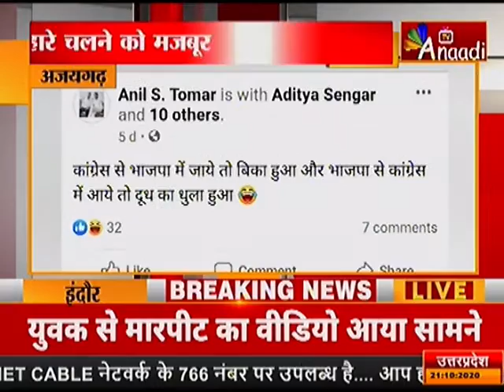अजयगढ़: आजादी से अब तक नहीं मिली सड़क|ANAADI TV